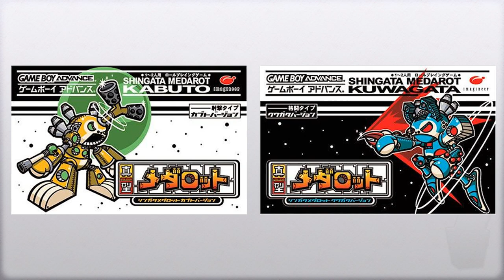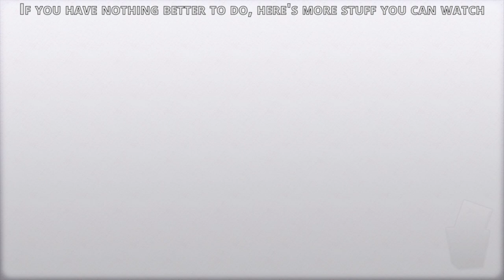A Look at Medabots (Medarot)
Yes, Medabots are still a thing (in Japan), and I'm glad they are, even if the first entry in the series is... less than good.

00:00 Introduction to Medabots
02:36 The Story
04:05 The Gameplay
09:42 Parts Collection
11:23 Perfect Edition
12:28 Shingata Medarot
13:32 Final Thoughts